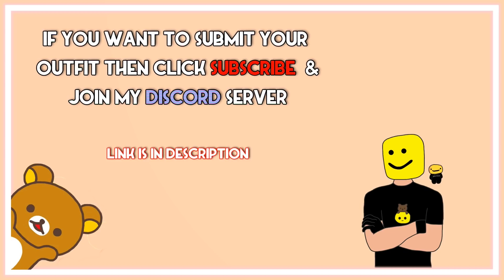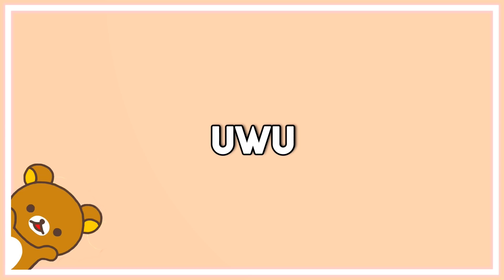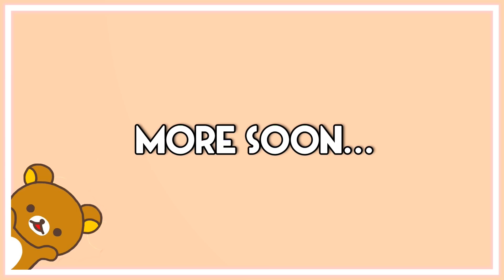25 ROBLOX ANIME FANS OUTFITS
かわいい :3
I approve anyone who watch the video all the way till the end :3
This video is about weeb outfits on roblox. In this video i show you how you can make those anime characters on roblox
► All Outfit Item Links here: RobloxOutfit.com